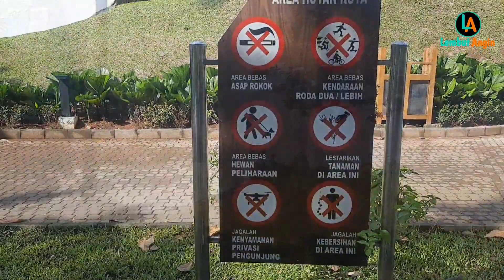Healing di Hutan Kota GBK